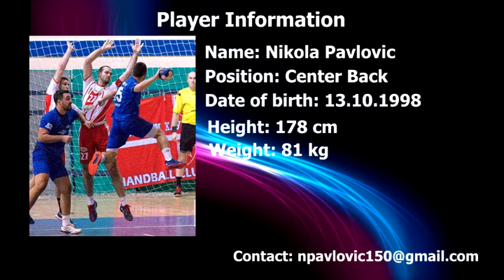Nikola Pavlovic 15 Handball hightlights 2020 2021